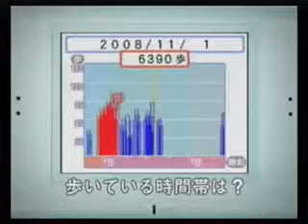Personal Trainer: Walking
Japanese TV Spots